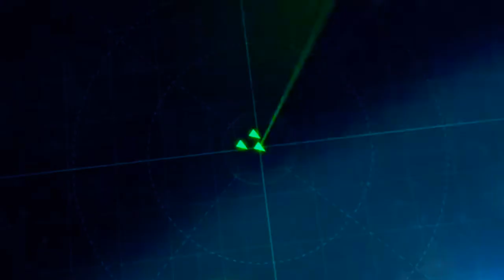World's Collide Epic :World of ships music video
Battleships
Musashi
YAMATO
Bismarck
Wisconsin
CA Midway
Missouri

Titanic